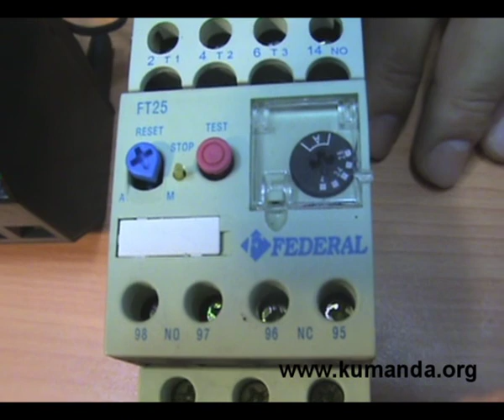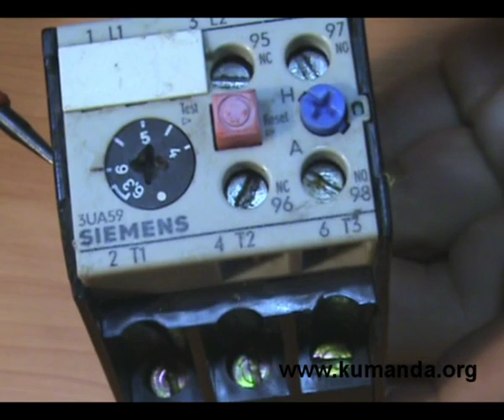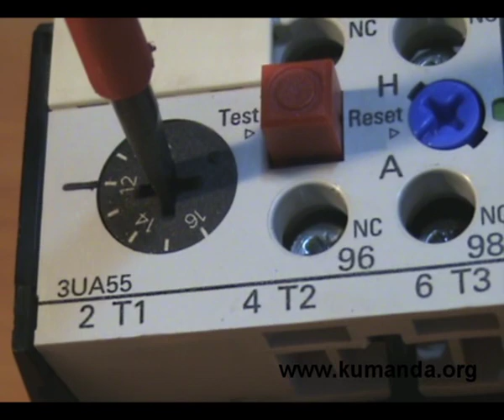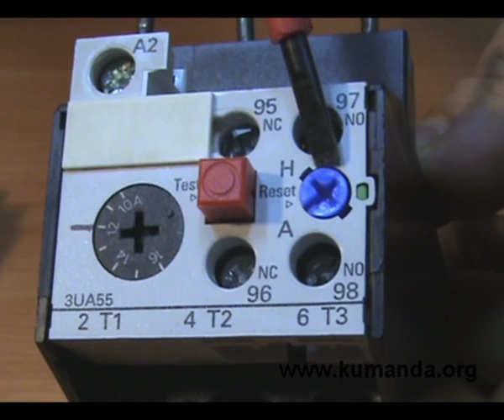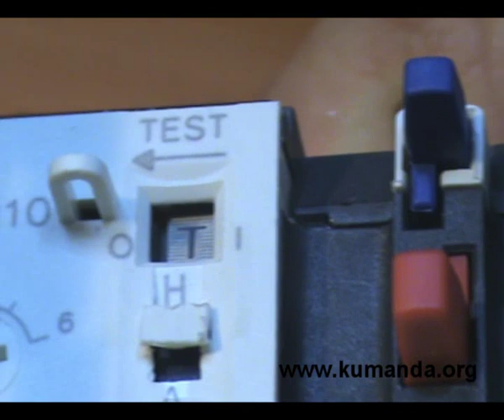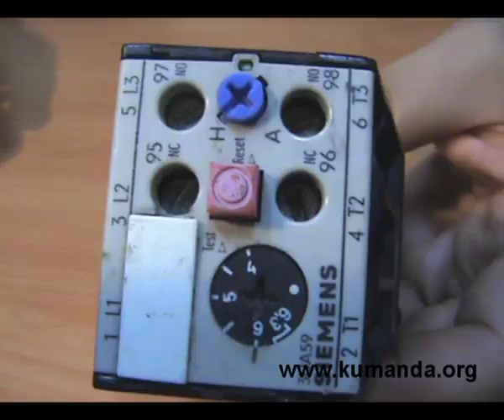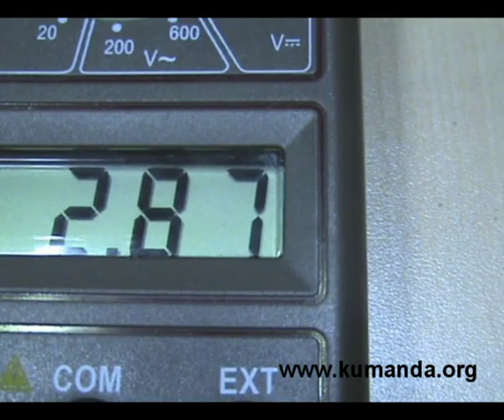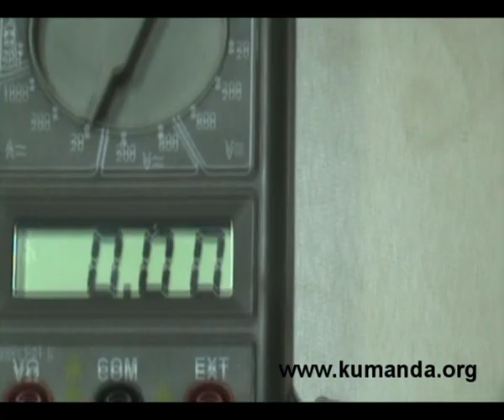Aşırı akım ( Termik ) röle - Kumanda.org